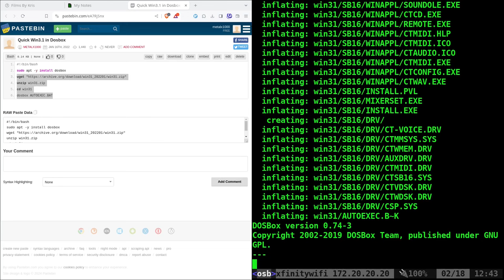Running Windows 3.1 in DosBox